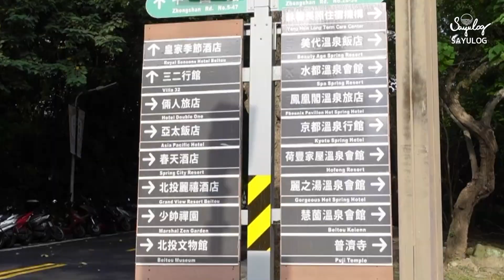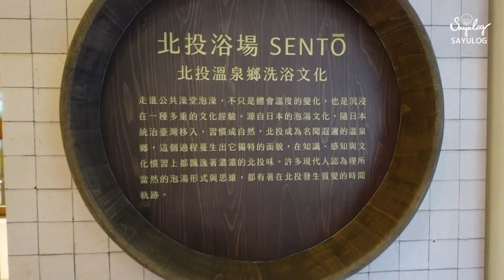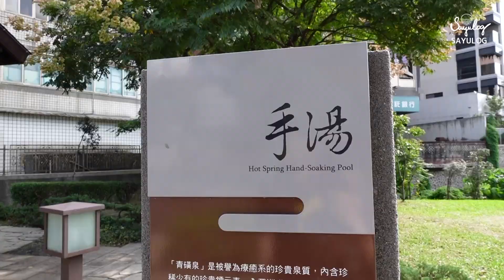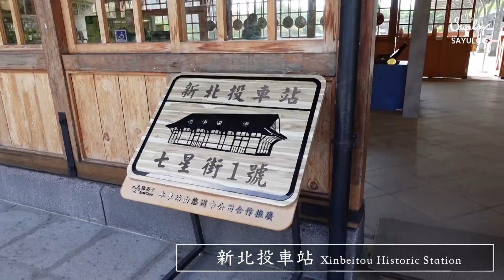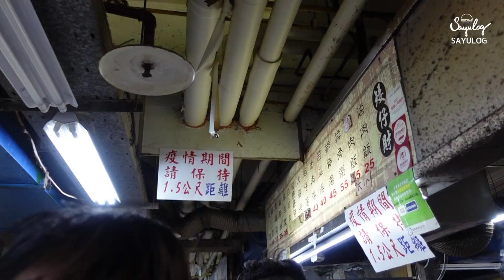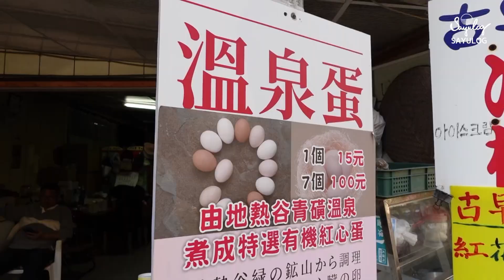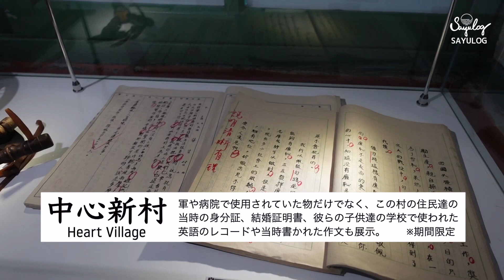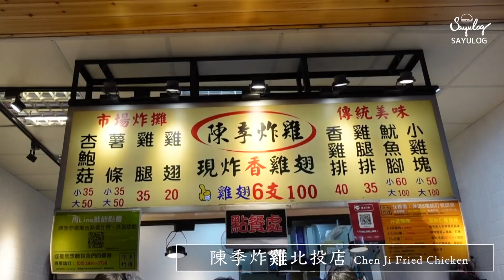【台湾旅行】台北駅からMRTで30分！温泉街「北投」で温泉と歴史と台湾グルメを楽しむ！// 日本人第一次去北投一日遊 ～北投溫泉 北投美食 北投市場～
台湾で最も有名な温泉地のひとつ「北投 Beitou」
北投の温泉豆知識や歴史、密かに注目の北投石、大人気の魯肉飯や牡蠣のオムレツなど
みんな大好き台湾グルメまでたっぷり楽しむ1DAYトラベル！
⬇︎ CLICK HERE FOR INFO ⬇︎

📍星川亭 手湯
📍新北投車站（舊火車站）
📍北投市場
📍矮仔財滷肉飯
📍高記茶荘
📍阿宗蚵仔煎
📍陳季炸雞北投店

➫  日本語 / 中文 / English / Türkçe OK！

『 SAYULOG さゆログ 』
さゆログは、台湾旅行にいきたい！台湾のことをもっと知りたい！というみなさまに向けて
「台湾をもっと身近に感じていただきたい」という思いをぎゅっと詰め込んだチャンネルです。

移住6年目、台中在住日本人の私「Sayu (さゆ)」がおすすめする
初心者からリピーターに向けた台湾旅行、台湾グルメ、おみやげ情報、
そして、台湾のことをもっと知りたい方向けに
台湾の日常、台湾人も知らないディープなスポットや文化、歴史までわかりやすく発信中！

☺︎ Logo Design
Ash

☺︎ Translator
✏️Sana（English）